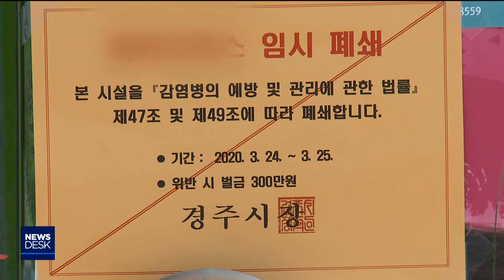해외 입국자 확진 잇따라‥하루 새 4명-장성훈[포항MBC뉴스]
◀ＡＮＣ▶
경북동해안지역의 코로나19 확산세가
다소 소강 상태를 보이는가 싶더니,
오늘 하루 새 4명의 추가 환자가 발생했습니다.

대부분 해외 입국자 이거나 그 가족들인데요, ,
지역에서도 코로나19 사태가
새로운 국면에 접어들고 있습니다.

장성훈 기자입니다.

◀ＥＮＤ▶

최근 주점을 통해 코로나19가
확산됐던 경주시에서
2명의 추가 확진환자가 나왔습니다.

20대 남성인 42번 확진 환자는
19번 확진자의 아들로,
자가격리 후 무증상이었지만
검사 결과 양성 판정을 받았습니다.

43번 확진 환자는,
경주시 현곡면에 거주하는 19살 여성으로,
지난 15일 해외에서 귀국한 가족과
접촉한 것으로 알려졌습니다.

이 여성은 다음날인 지난 16일부터
인후통의 증상을 보였지만,
이틀에 걸쳐 동네 수퍼마켓과 커피숍, 식당 등
상점 4곳을 돌아다닌 것으로 확인됐습니다.

울진군에선 코로나19 확진 환자가 처음으로
나왔습니다.

확진 환자 A씨는 울진에 주소를 둔
해외 유학생으로, 지난 20일 프랑스 파리에서 입국해 대중교통을 이용해 귀가했습니다.

이에 따라 A씨의 부모와 택시기사 등
접촉자 5명이 격리 조치됐습니다.

열흘 이상 추가 환자가 없던 포항에서도
환자가 다시 발생해
확진 환자는 50명으로 늘었습니다.

50번 확진 환자는
인도네시아 발리에서 입국한 30대 남성으로,
아내와 함께 장기간 해외여행을 한 뒤
입국했으며, 아내는 음성 판정을 받았고
접촉한 가족은 격리됐습니다.

해외 입국자를 중심으로
코로나19가 다시 확산세를 보이자,
시군들은 방역 활동을 강화하는 등
긴장의 끈을 늦추지 않고 있습니다.

특히 시민들에게 해외여행 등을 자제하고
사회적 거리 두기에 보다 적극적으로
동참해 줄 것을 거듭 촉구했습니다.

MBC뉴스 장성훈 입니다.